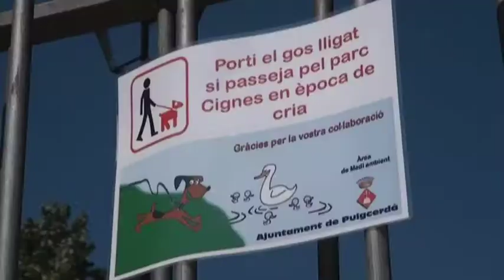La Cerdanya 30-08-13 CAMPANYA DE SENSIBILITZACIÓ PER PROTEGIR ELS CIGNES DE L'ESTANY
L'ajuntament de Puigcerdà duu a terme aquestes setmanes una campanya de sensibilització entre els veïns i visitants per tal de salvaguardar la vida de les dues noves cries de cigne que hi ha a l'estany. La campanya va especialment dirigida als propietaris de gossos, per tal que els duguin lligats i els vigilin.